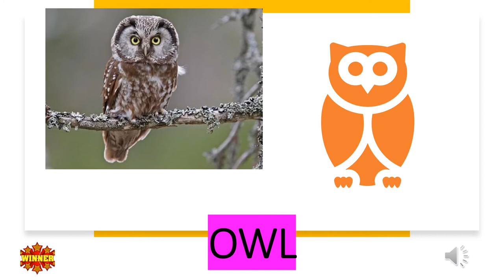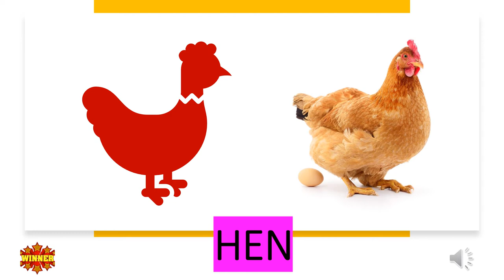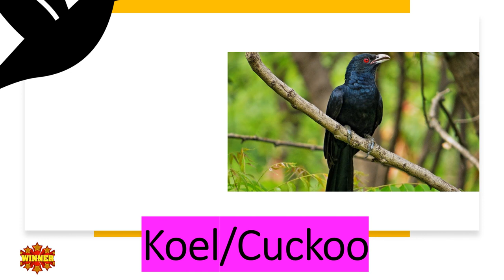Birds sounds for kids | Beautiful Birds and its sounds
This video is the compilation of the beautiful bird sounds with great anaiumation and attractive visuals for kids to love
and learn the bird names and the bird sounds.

These beautiful birds are mostly seen across the globe and makes beautiful sounds